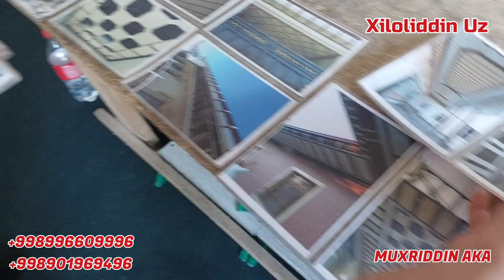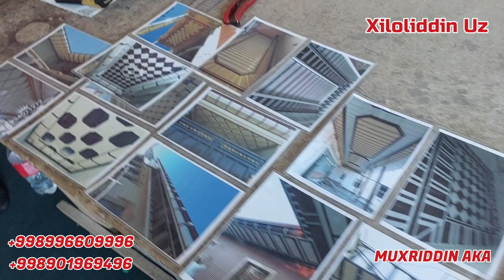STROYITELNIY MATERIAL TUNIKA FONLAR KERAK BULSA ZURI BIZDA MANA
📲 Telegram Gurupamiz Mana Ochildi

𝙎𝙖𝙡𝙤𝙢 𝘿𝙤'𝙨𝙩𝙡𝙖𝙧 !